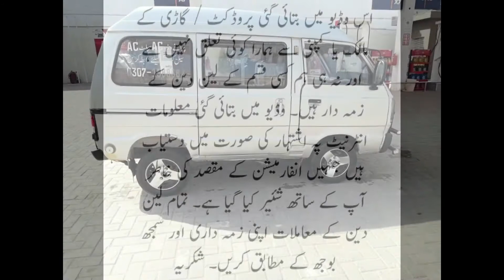Suzuki bolan for sale Suzuki carry bolan for sale gari for sale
Is Video Main Suzuki Bolan for Sale 2 Lakh 50 hazar  ki RainJ main 3 Bolan for Sale Carry Bolan Carry Daba Nadeem Motors

        Contact Sellers

More Details:
 Owner Number 1
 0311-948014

دوستو ، اگر رابطہ کے لنک کی میعاد ختم ہو گئی ہے تو اس کا مطلب ہے کہ گاڑی فروخت کی گئی ہے۔ آپ ہمارے چینل پر دوسری گاڑیاں چیک کر سکتے ہیں۔ شکریہ
Friends, if the contact link has expired, it means that the vehicle has been saled. You can check other vehicles on our channel. Thanks

کسی قسِم کے سودےاور نقصان کے ہَم ذمہ دار نہیں ویڈیو کا مقصد صرف آپ کو یہ بتانا ہے کے یہ کار برائے فروخت ہے باقی تمام کاغذات اور گاڑی کی تسلی کرکے گاڑی خریدیں یمارے چینل کا کام صرف معلومات آپ تک پہنچانا ہے شکریہ
We are not responsible for any kind of transaction and loss. The purpose of the video is only to tell you that this car is for sale.

We have nothing to do with the product / vehicle owner or company mentioned in this video and we are not responsible for any transactions. Conduct all transactions according to your responsibility and understanding. Thanks